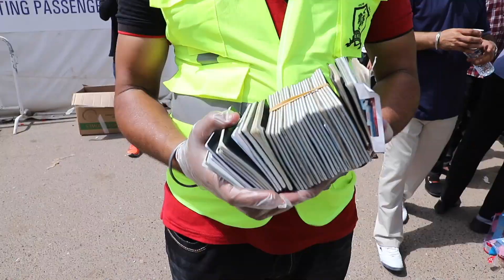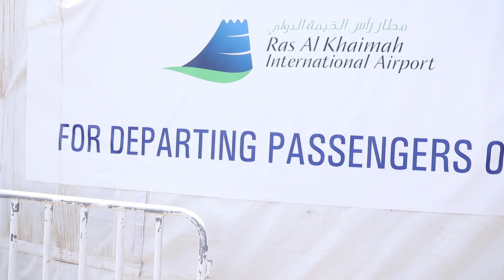Guru Nanak Darbar Gurudwara Dubai charters second flight to Punjab